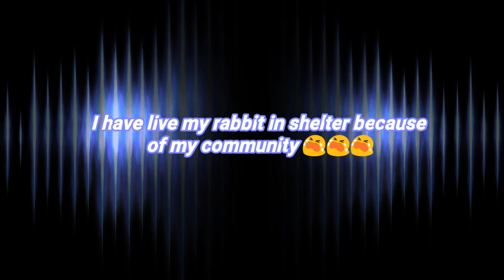emotional video of rabbit